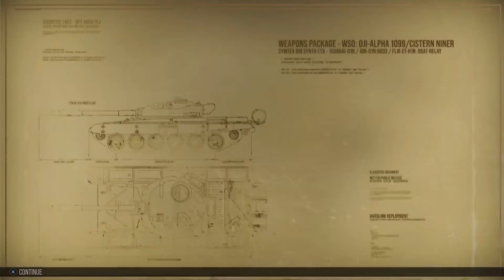ARTY CUSTOM GAMES ON NA SEVER World of Tanks modern armor WoT console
Also, remember to slap a fish because why not? But anyway guys I will cya y'all in the next video Peace out guys.

Do you want to support the channel well your in luck you can become a channel member with special perks. (More to come in the future) All you have to do is just click the

Would you like to send any replays in to be featured? Well your in luck.
You can upload the video to youtube or to your google drive and send to me on discord or link it in the comments wit replay so I can find it easier thanks.
HAS TO BE A CONSOLE REPLAY. Does not   matter what update. Also if you want me to shout you out please tell me!

HELLO SLAPAFISH COMMUNITY and welcome to the Slapafish jr channel. So in this channel I do mainly World of Tanks console videos. If you have and suggestion for any videos let me know.

More about me on world of tanks. I have been playing World of tanks for over 7 years! 3 years on Blitz then I Switched to console for 4 years and just stared playing some pc for world of tanks. So yeah I been playing World of Tanks for awhile and this game is still very fun for me so I don’t see me stoping any time.